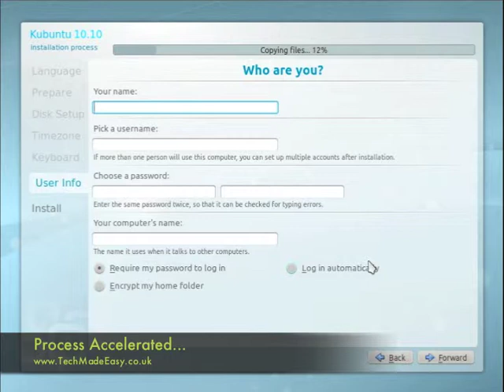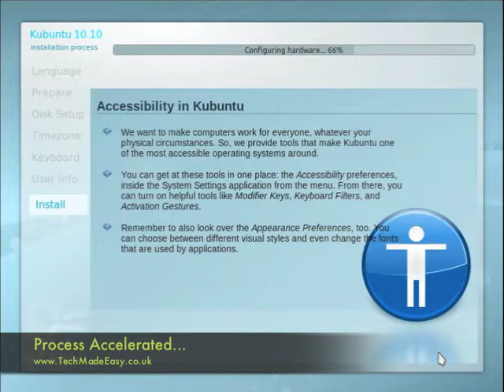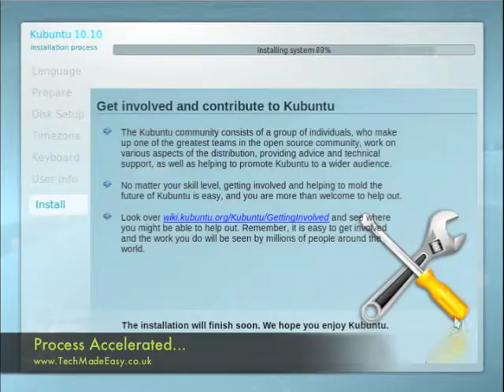Kubuntu 10.10 Installation Process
Some time lapse footage of the installation process of Kubuntu 10.10.

This is running on VirtualBox on an iMac, captured with iShowU HD